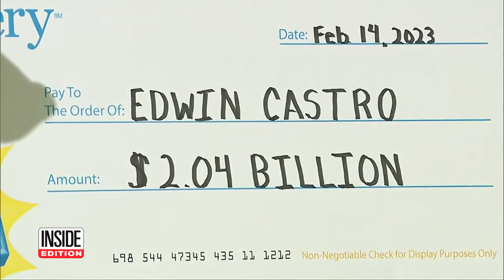Mystery $2.04 Billion Powerball Winner Identified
A lotto mystery is finally solved after three months. The California State Lottery announced Edwin Castro is the sole winner of the $2.04 billion Powerball jackpot. That's the largest Powerball jackpot in history.  The ticket was sold in November at Joe's Service Center in Altadena, California. Now, Castro is taking the single lump sum and is California's first lottery billionaire.